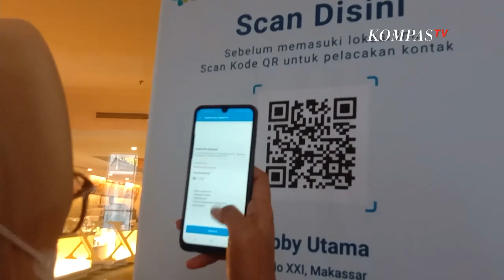Gerai Makanan di Bioskop dan Gym Boleh Beroperasi dengan Prokes Ketat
KOMPAS.TV - Pemerintah kembali melakukan penyesuaian sejumlah sektor ekonomi yang bisa dibuka kembali seiring dengan adanya penurunan level PPKM di sejumlah wilayah.

Salah satu sektor usaha yang dibuka kembali adalah gerai makanan yang ada di bioskop.

Baca Juga Daftar Lengkap Daerah PPKM Level 1-3 di Jawa-Bali hingga 18 Oktober 2021 di

Meski demikian, kapasitas bioskop yang beroperasi dengan penerpan protokol kesehatan masih dibatasi maksimal kapasitas 50 persen.

Pemerintah tetap mengingatkan masyarakat untuk tetap menjalan prokes ketat saat beraktivitas di sektor ekonomi yang telah dibuka kembali.

Dengan perpanjangan PPKM, pusat kebugaran di sejumlah wilayah di Jabodetabek dan daerah lain juga diperboleh buka.

Meski demikian hal ini dilakukan dengan protokol kesehatan yang ketat dan skrining terhadap konsumen dengan menggunakan aplikasi PeduliLindungi.

Sementara itu, pemerintah akan melakukan uji coba pembukaan kembali fasilitas pusat kebugaran atau fitness centre di sejumlah daerah.

Keputusan ini seiring membaiknya situasi pandemi covid-19 di Indonesia dalam dua pekan terakhir.

Nantinya fasilitas pusat kebugaran diperbolehkan buka dengan maksimal kapasitas 25 persen.